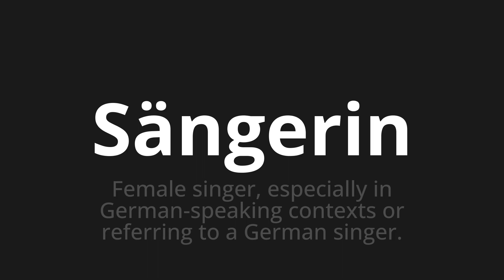How to pronounce Sängerin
Master the Pronunciation of 'Sängerin which means singer' - which means : Female Singer, Especialy in German-Speaking Contexts or Referring to a German Singer. 📝 with @PronunciationGerman 🎓🗣️ - [Your Guide to German]

Learn to pronounce 'Sängerin' perfectly in German with our easy and engaging tutorial by @PronunciationGerman! 📖📽️ In this comprehensive video, we provide you with native speaker examples 🗣️👂 and phonetic breakdowns 🎵 to ensure you get the pronunciation just right.

How to say singer in German